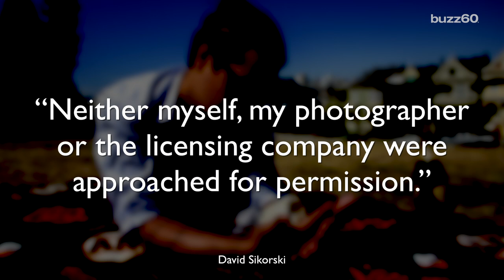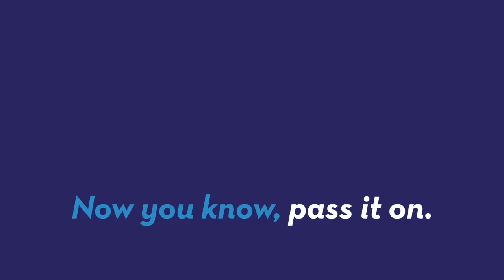McDonald's apologizes for plagiarizing viral burrito engagement photos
McDonald's is eating crow along with their billions of served burgers after they stole an original idea from a San Francisco based writer who's engagement photos went viral, showing the love between him and his burrito. Sean Dowling (@seandowlingtv) has more.